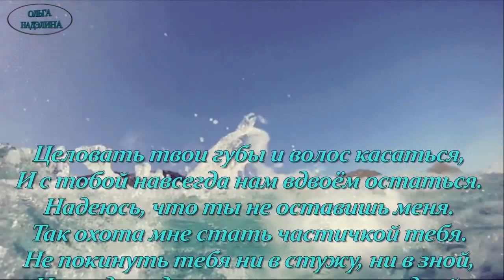ГОРЬКИЙ ВКУС СЛАДКИХ ГУБ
Мой канал для просмотра других работ